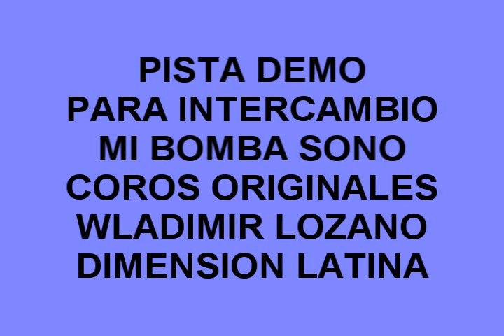MI BOMBA SONO DEMO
AQUI LES DEJO UN DEMO MI BOMBA SONO CON COROS ORIGINALES
DIMENSION LATINA CON WLADIMIR LOZANO PARA INTERCAMBIO